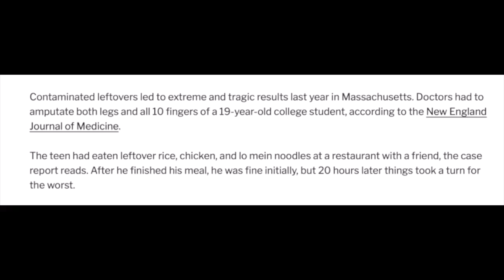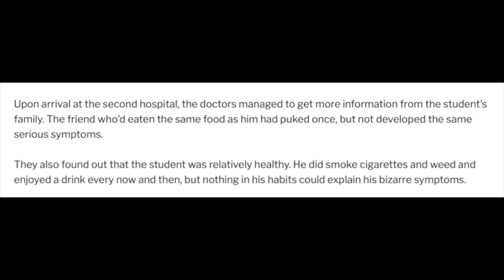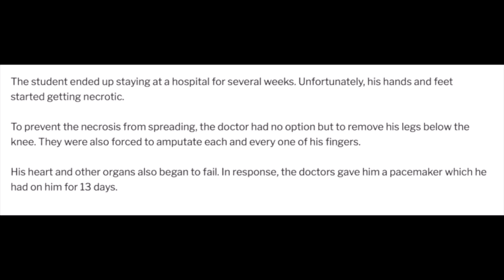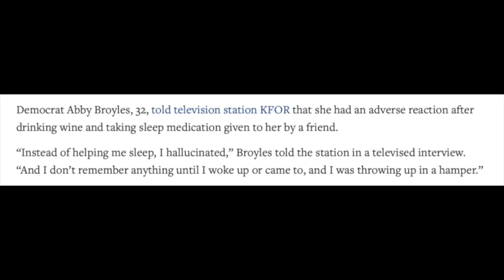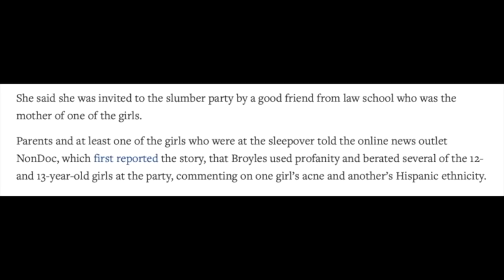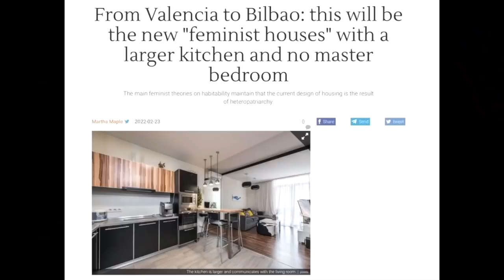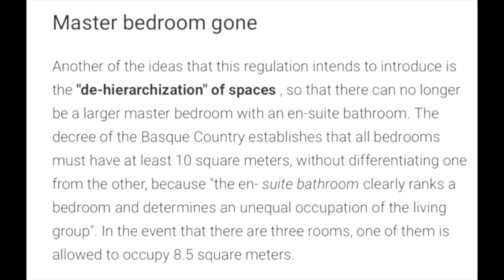Bees EJACULATING themselves to DEATH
Is it possible to ejaculate to death? Is it safe to eat 5 day old Chinese food? Are Mexicans hispanic? Get the answers to all of your most pressing questions in this week's episode of News You Missed!

► WHF Merch now Available!